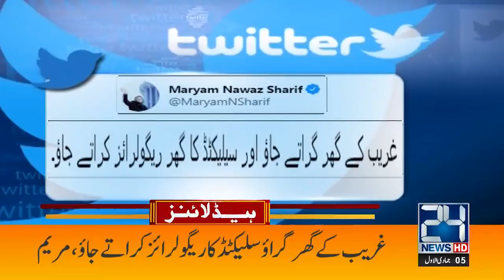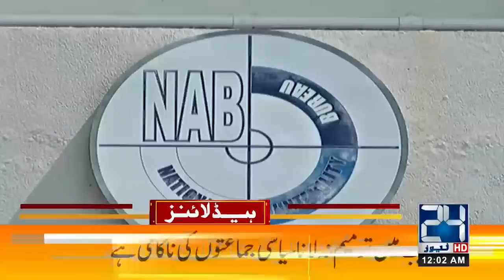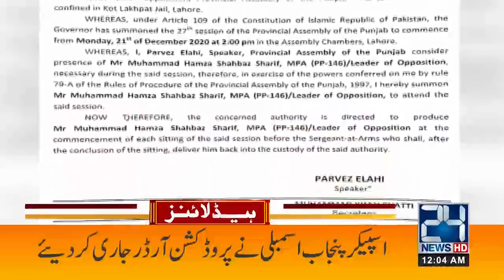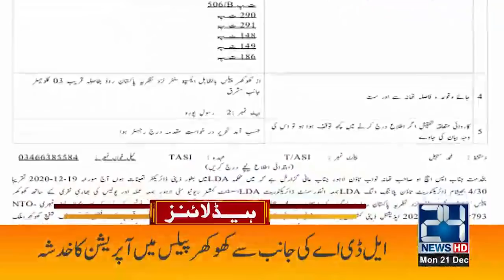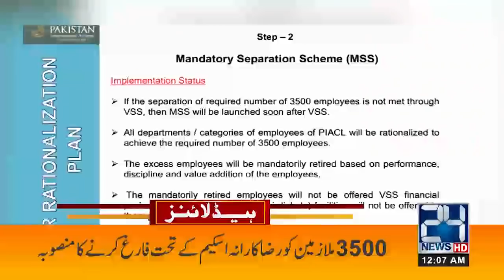PIA New Plan Ready | 12am News Headlines | 21 Dec 2020 | 24 News HD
24 News HD is one of the leading news channels of Pakistan bringing you the latest current affairs from Pakistan and around the world.  Live National Assembly and Senate Session.